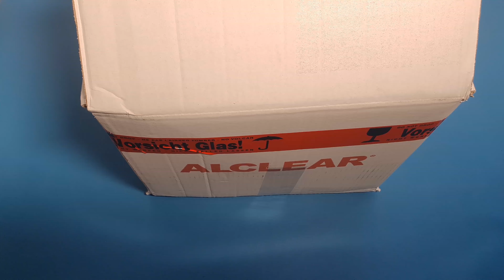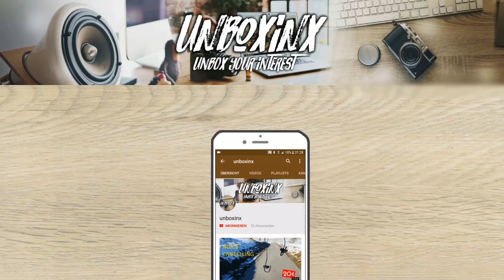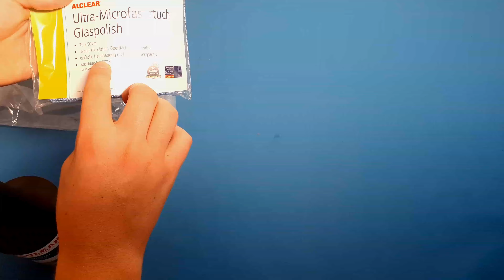XXL Unboxing - Alclear Auto Reinigungsmittel | unboxinx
Heute mal ein Unboxing zu XXL Unboxing zu verschiedenen Alclear Auto Reinigungsmitteln!
►HIER KAUFEN:

Microfasertuch Glaspolish
Schleif- und Anti-Hologramm Politur
Polierpad gegen Hologramme
Vgl. Insektenschwamm
Reifen- und Kunststoffpflege
Universal Allrounder

ALCLEAR: alclear.de

Die Rechte des Videos unterliegen beim Kanalbetreiber.
Markennamen, die im Video genannt werden, dienen ausschließlich zur Beschreibung der Artikel!
Das Paket bekam ich von Alclear zum Testen zugeschickt. Ich bekomme kein Geld dafür und äußere meine eigene Meinung.

Doch wie lautet der Kanal Slogan?
- UNBOX YOUR INTEREST -

Viel Spaß! 😄